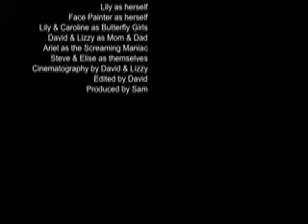Baysox July 2006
Baseball game